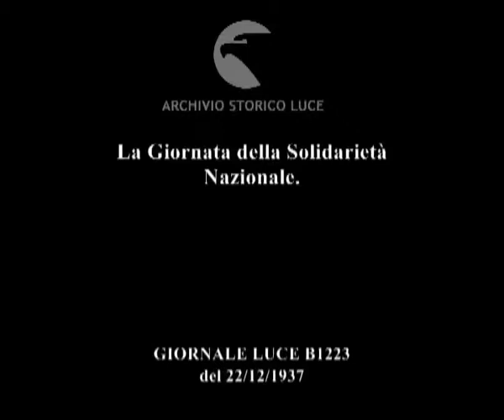La Giornata della Solidarietà Nazionale.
Descrizione sequenze:un gran numero di persone a Berlino fa la propria offerta durante la Giornata della Solidarietà Nazionale a personalità del mondo politico, culturale, artistico e sportivo in favore delle Opere dell'Assistenza Invernale ; il ministro Goering raccoglie alcune offerte della popolazione ; la fila di persone pronte a fare la propria offerta ; scene esilaranti e divertenti durante la Giornata ; prosegue l'offerta della popolazione berlinese ;